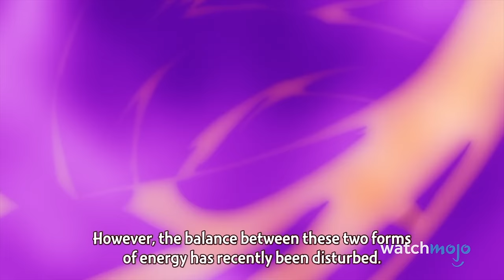Top 20 Dragon Ball References in Anime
Toriyama's influence is timeless! Join Ashley as we look over the moments across other anime that made reference to Dragon Ball, as seen in series such as "Gintama", "Bocchi the Rock", "Jujutsu Kaisen", and more! Which DB reference or parody made you smile?